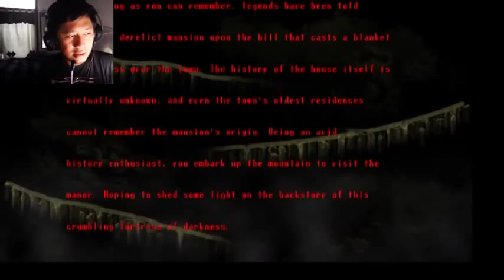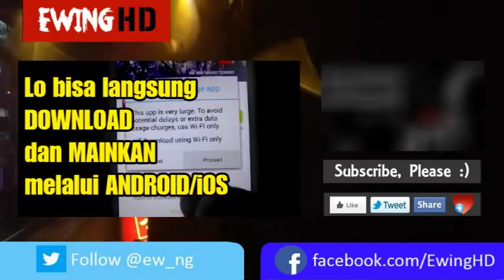Banyak Banget Jumpscaresnya!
Hai semua nama gue Ewing dan .

Mau main Spooky's House Of Jumpscare ? SILAHKAN DOWNLOAD GRATIS DISINI

Terima kasih banget sudah menonton video ini.

thanks udah menonton video ini.
gue tunggu respon dan komentar lo karena, serius, komentar dan respon lo benar benar sangat berarti buat gue dan PASTI gue akan respon balik. jadi, kita disini sama sama bermain ^.^

kalau lo suka, lo bisa LIKE, TWEET, atau SHARE video ini. kalau lo gak suka, mungkin kita bisa berbagi ide tentang apa yang lo gak suka. tenang aja, gue orangnya open minded kok~ ^__^

Terima kasih banget sudah menonton, terakhir nama gue Ewing..
see you..

xx